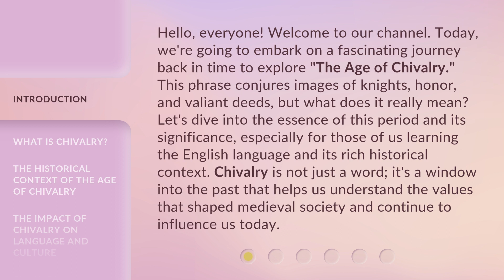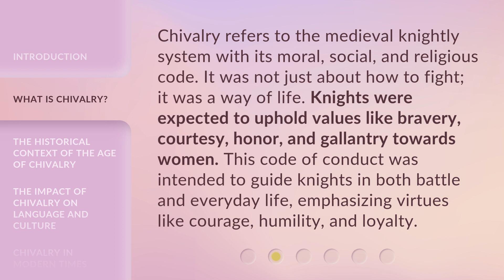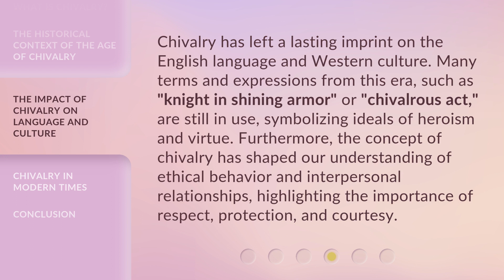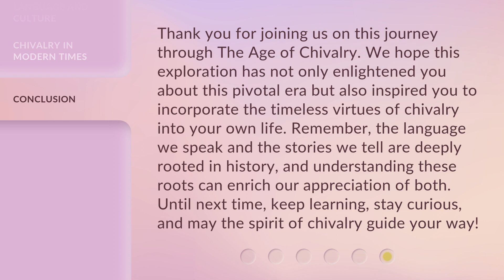Exploring the Age of Chivalry: A Dive into Medieval Virtues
Unveiling Chivalry: A Journey through Medieval Virtues • Join us on a captivating journey as we explore the noble virtues of chivalry in the medieval era. Discover the code of honor, courage, and loyalty that defined the Age of Chivalry.

00:00 • Introduction - Exploring the Age of Chivalry: A Dive into Medieval Virtues
00:47 • What is Chivalry?
01:19 • The Historical Context of The Age of Chivalry
01:58 • The Impact of Chivalry on Language and Culture
02:31 • Chivalry in Modern Times